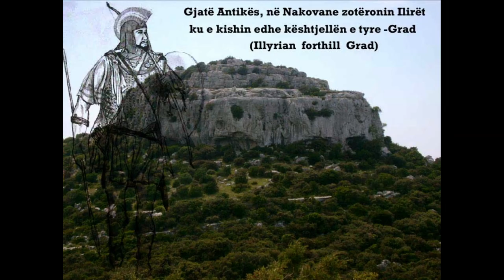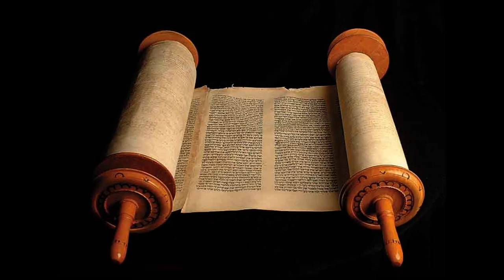Ilirët dhe mohimi i tyre!